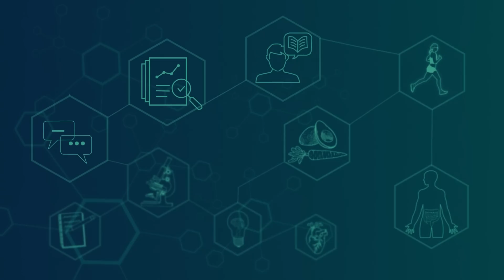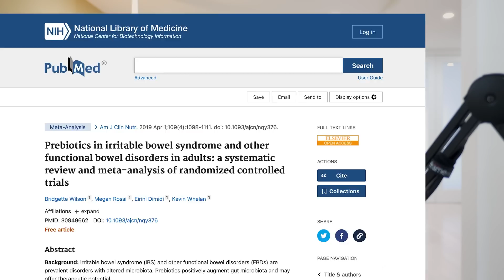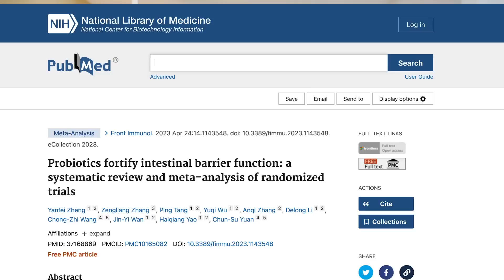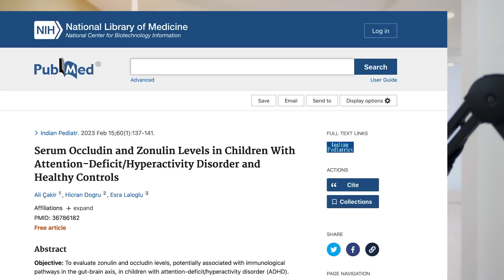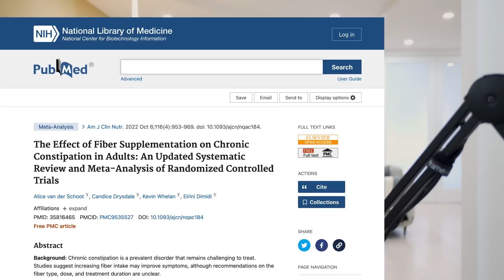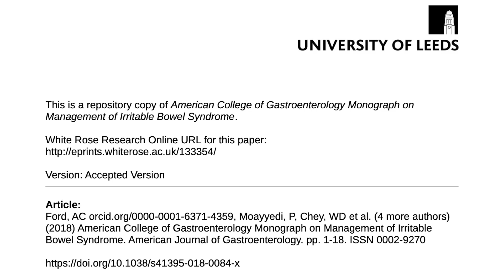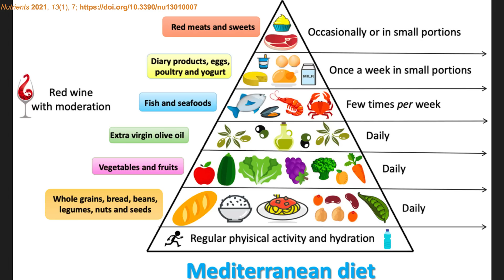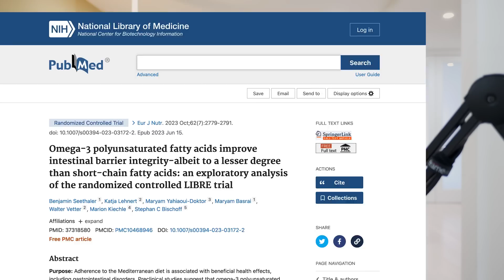The Do's & Don'ts of Gut Health: Insights from New Research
There are some really valuable research updates to gut health therapies. Today I'll break down and simplify the latest studies but, even more importantly, what they mean for your gut health.

Be sure to tune in to hear about updates for fiber, prebiotics, and gut-healthy diets.

Related Resources
NOW Psyllium Powder

Timestamps
00:00 Intro
01:14 Prebiotics DON’T improve IBS
06:21 Leaky gut connects to other conditions
07:47 Best fiber for IBS
10:32 Mediterranean diet NOT best for IBS
12:47 Mediterranean diet GOOD for leaky gut